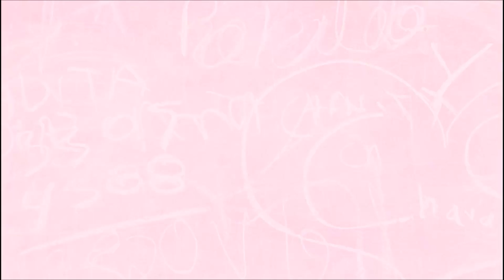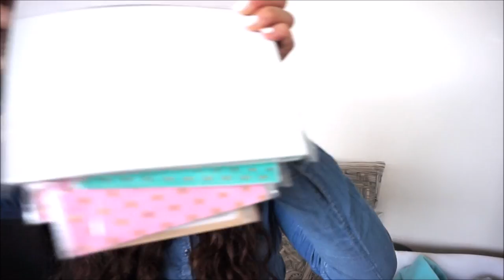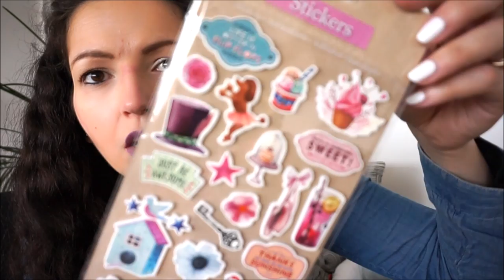OUPS! Mes achats chez Action {HAUL}